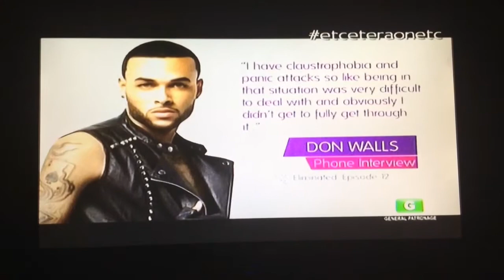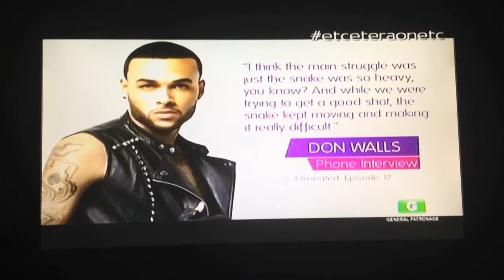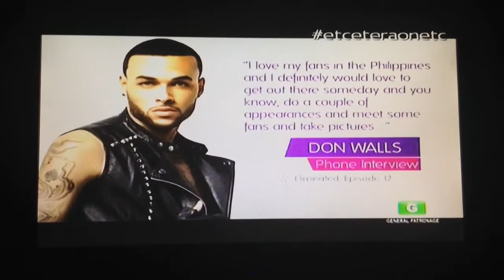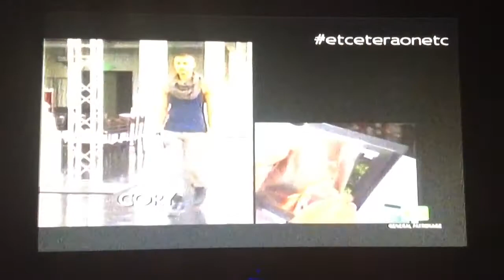ANTM 20 Phone Interviews by ETC: Don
Thank you again, ETC!